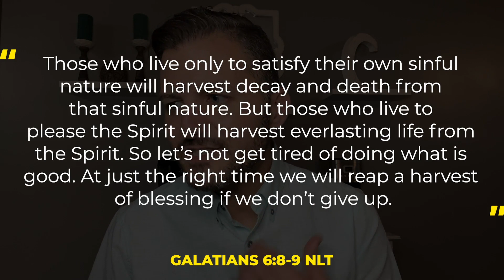Faithfulness is Golden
Daily Hope

Day of the Year: Wiggle Your Toes Day

Chapter: Galatians 6
Scripture: ‬ “Those who live only to satisfy their own sinful nature will harvest decay and death from that sinful nature. But those who live to please the Spirit will harvest everlasting life from the Spirit. So let’s not get tired of doing what is good. At just the right time we will reap a harvest of blessing if we don’t give up.”

The race is given to the faithful not the fast.

What did you get out of this chapter?